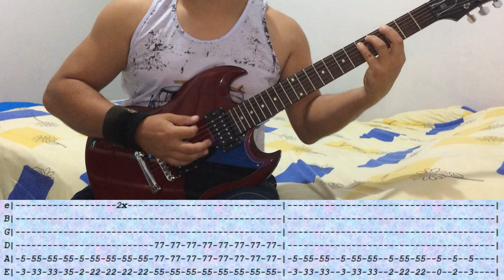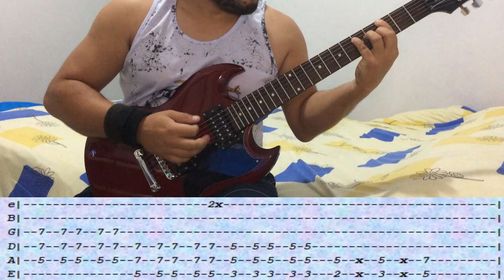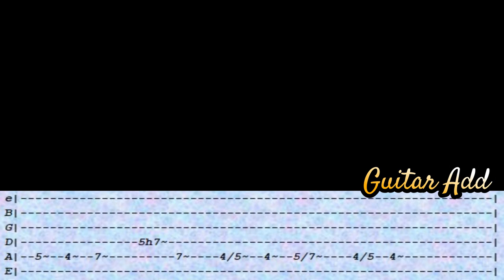CPM 22 - 2 Semanas - GUITAR LESSON WITH TABS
Song: 2 Semanas
Artist: CPM 22
Album: CPM 22 (2001)
Guitars: Wally & Luciano
Tuning: Standard
Guitar on this video: Epiphone SG Special II
Difficult: Easy